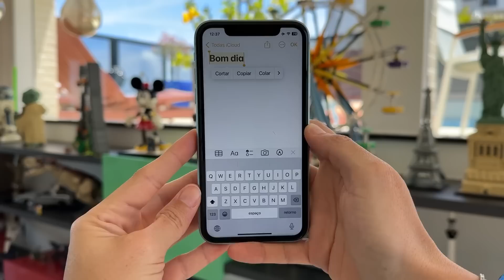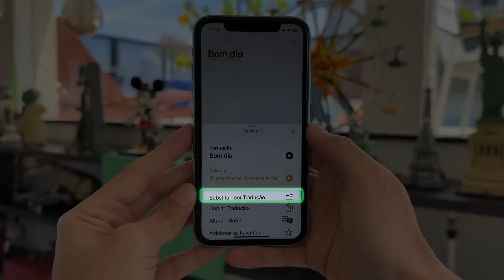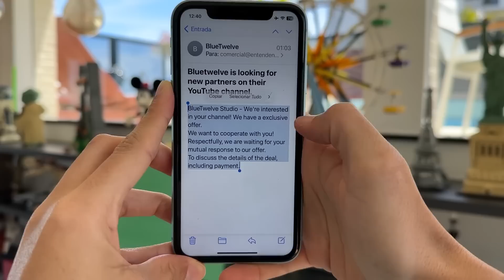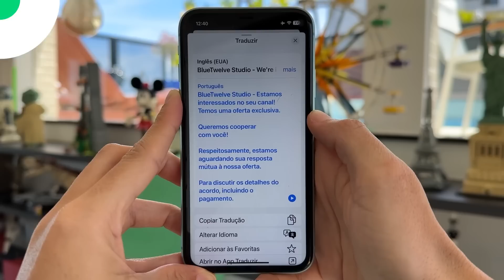A dica do TECLADO para conversar em QUALQUER IDIOMA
E é claro que a edição da apostila desse mês será sobre os vários Truques do Teclado do iPhone.

Se você ainda não é assinante, toque no link abaixo para conhecer todos os detalhes.